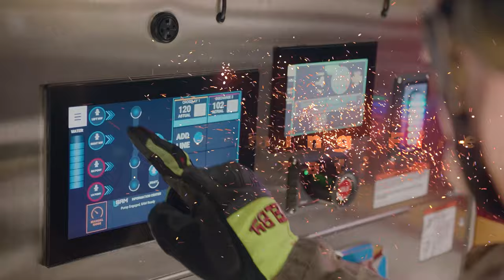SAM Makes Complex Fire Pump Operations Simple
SAM manages your water flow, so you can focus on the fireground, not the side of your fire apparatus. The first five minutes are stressful. Let SAM assist. With a few swipes on the screen, tell SAM what lines to open with their set pressure. SAM will take care of the rest.